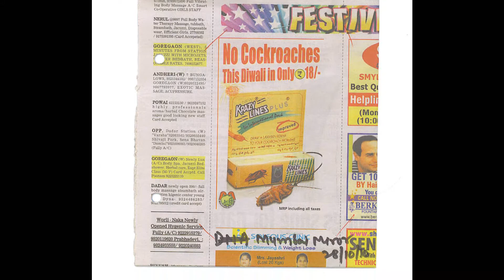Midas Newspaper Ads